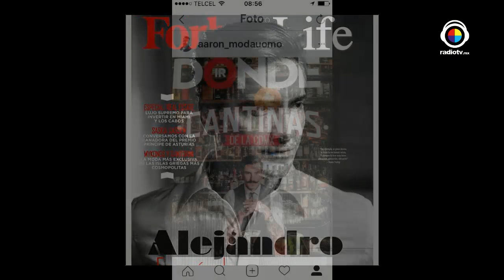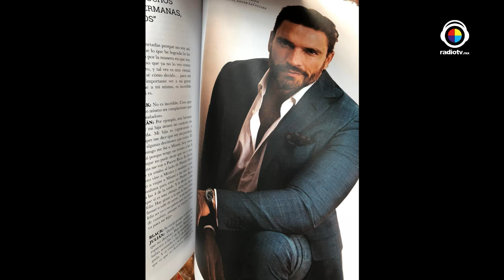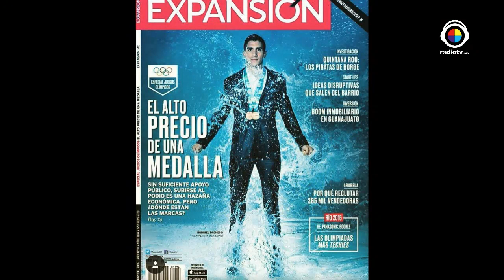La buena vida con Roberto Yañez y el Stylist de hombres Aaron Arthur